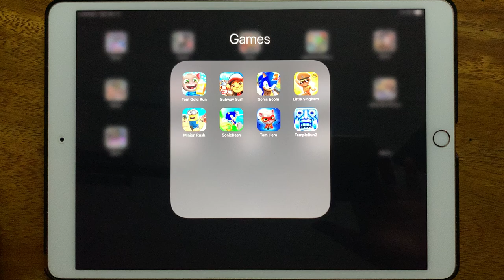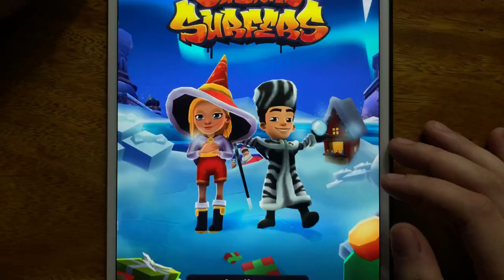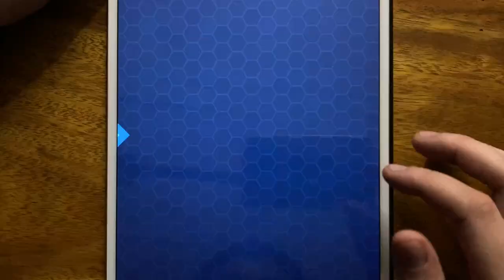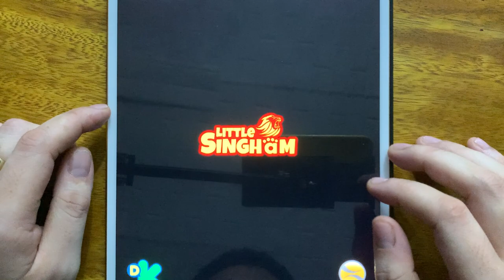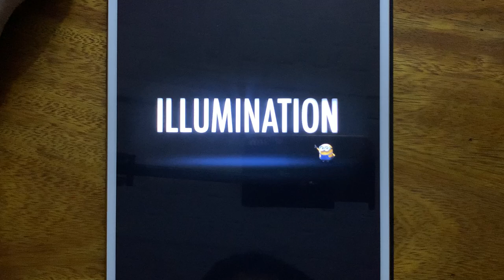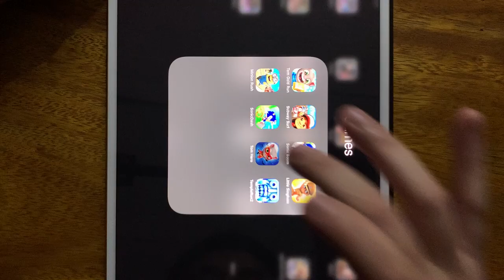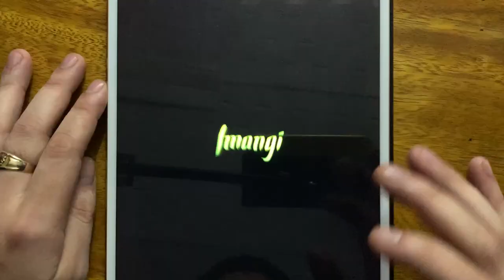Tom Gold Run, Subway Surf, Sonic Boom 2, Little Singham, Minion Rush, Sonic Dash, Tom Hero...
Tom Gold Run, Subway Surf, Sonic Boom 2, Little Singham, Minion Rush, Sonic Dash, Tom Hero, Temple Run 2